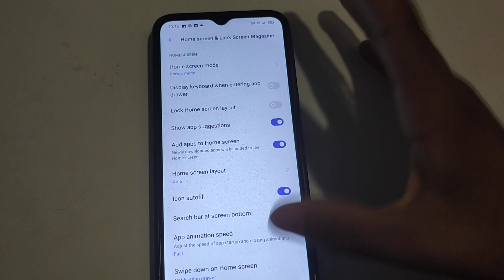how to on icon auto fill in realme 5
Secret settings
Cool new features
Update settings
Problem solve

on icon auto fill in realme 5
how to on icon auto fill
how to icon auto fill on in realme 5
icon auto fill on in realme 5
how to icon auto fill on